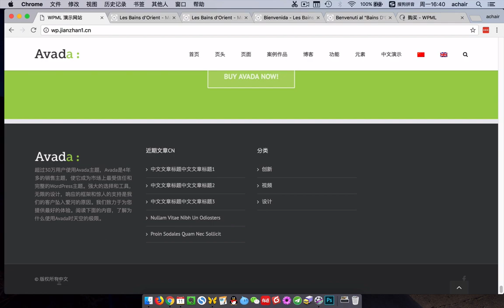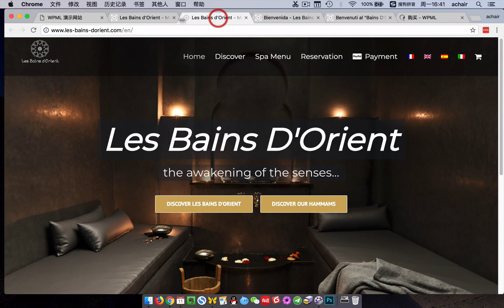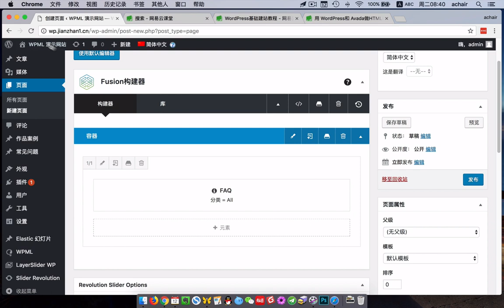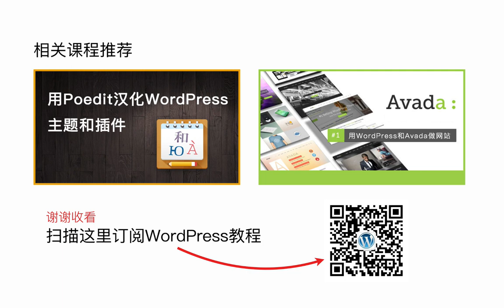《WPML插件为WordPress做多语言网站》中文教程（课程介绍）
WPML插件为WordPress做多语言网站，WordPress特别是和做多国语言网站，WPML是必备插件，很多主题都支持WPML做多语言站，买课程送1个WPML网站的正版授权。